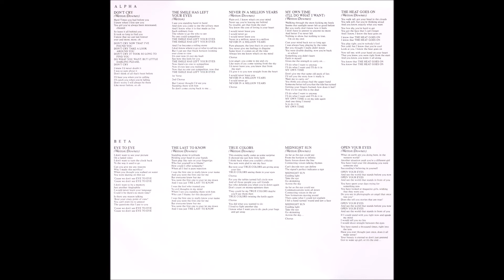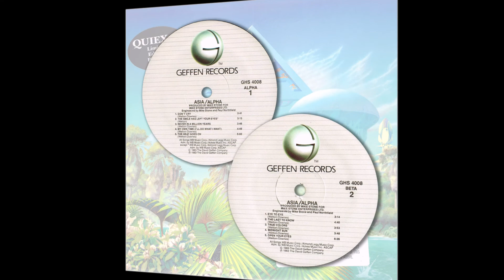True Colors | Asia | Alpha | 1983 Geffen QUIEX II LP | RE-EQ'D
Artist: Asia
Album Title: Alpha [Quiex II Pressing]
Released: 1983
Label: Geffen
Catalog: GHS 4008
Genre: Rock, Progressive Rock

T R A C K L I S T:
01 Don't Cry
02 The Smile Has Left Your Eyes
03 Never In A Million Years
04 My Own Time (I'll Do What I Want)
05 The Heat Goes On
06 Eye To Eye
07 The Last To Know
08 True Colors
09 Midnight Sun
10 Open Your Eyes